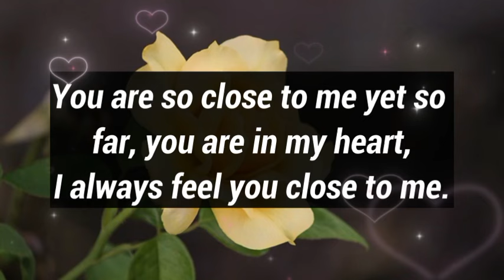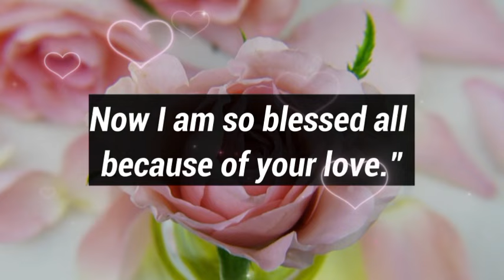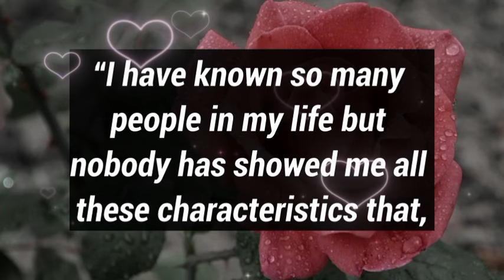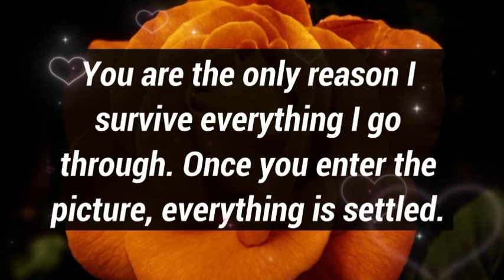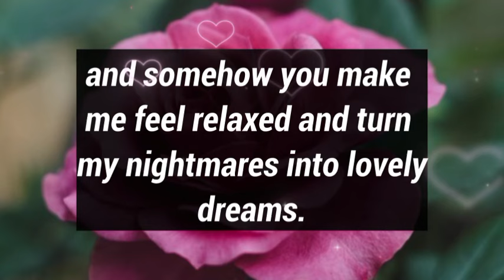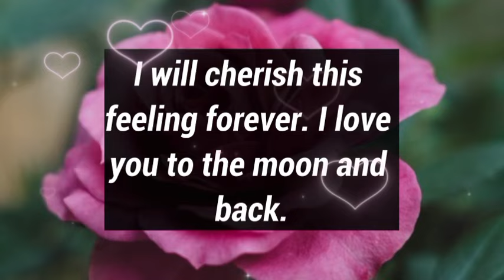Dm to Df ❤️ || I'm waiting for you to say yes to me